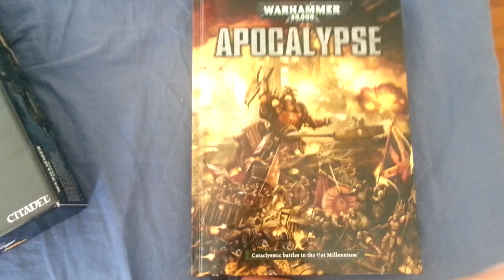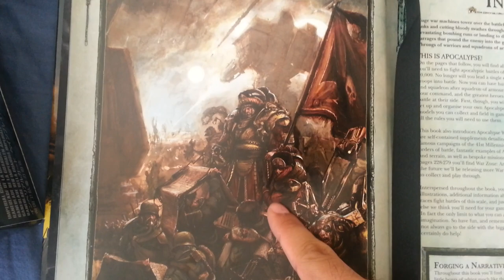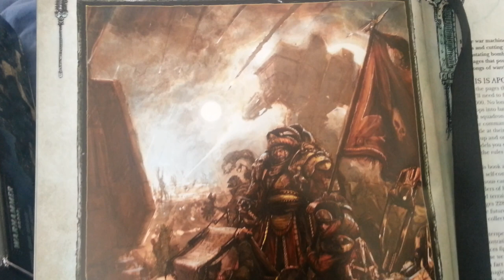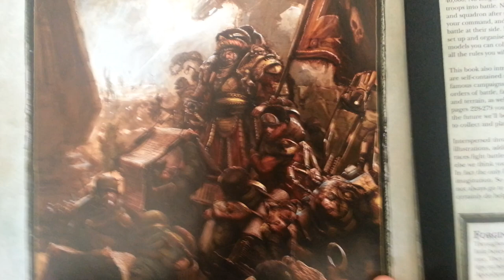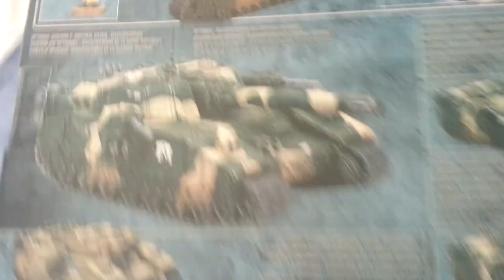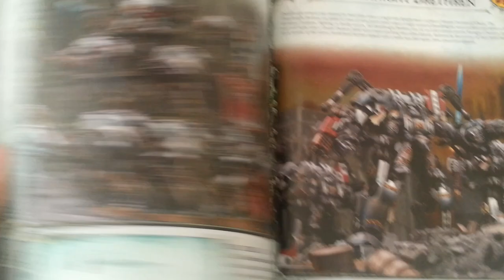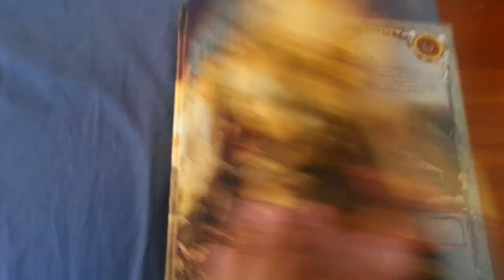ApocAugust!!!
That's right, playahs! I'm going to tackle this super heavy IG tank! Tell me which type I should build up for my Vostroyans,  then go to War Painter's channel to suggest a theme in the comments!